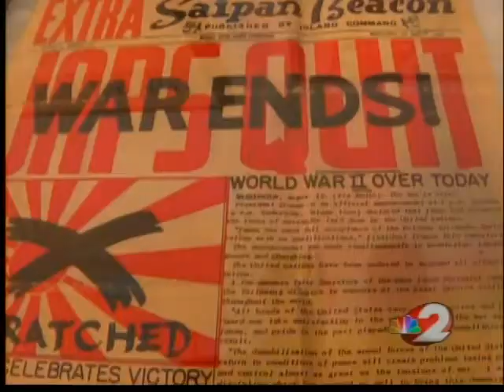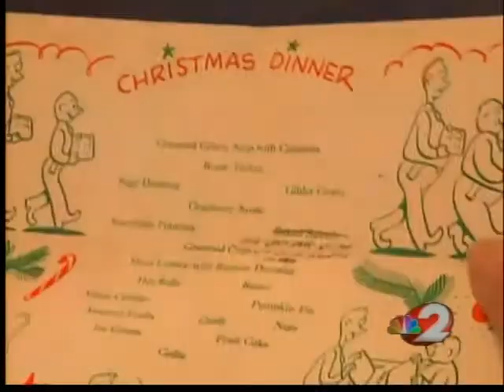150 letters from WWII returned top veteran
The letters detail Lemal's experience as member of the military.